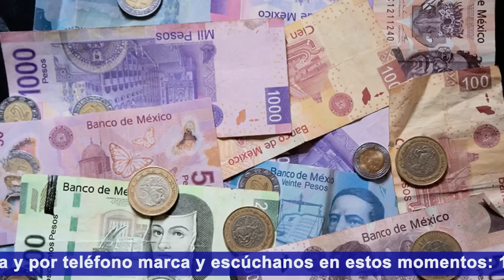LA MISA NO SE PAGA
El papa Francisco aclaró que las misas son gratuitas y que nadie debe ser olvidado, especialmente en las que se ofrecen a los fieles difuntos... “Es el sacrificio de Cristo que es gratuito, si quieres dejar una limosna déjala, pero no se paga”, dijo el sumo pontífice